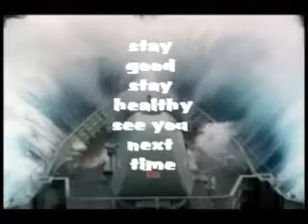TAXI STORY #8 PART 2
court again